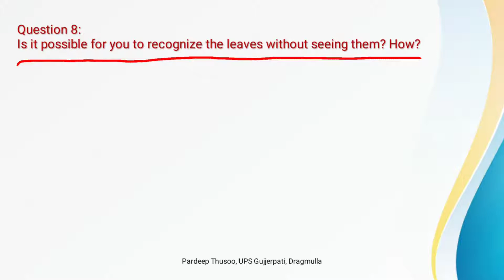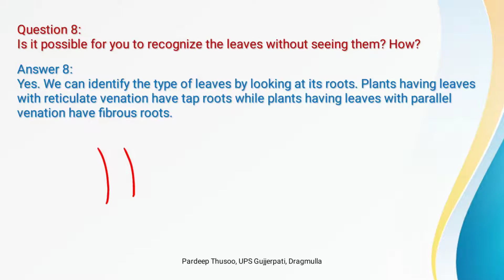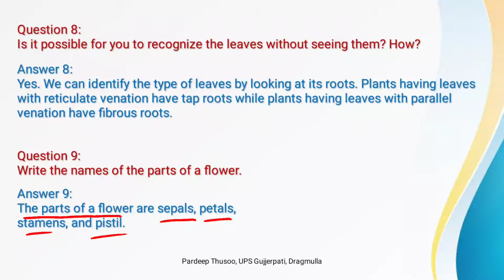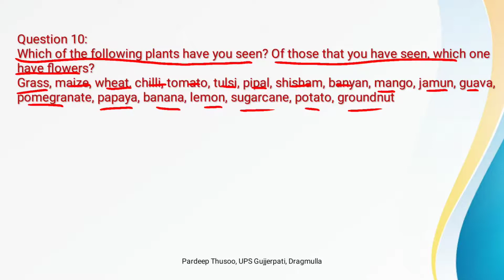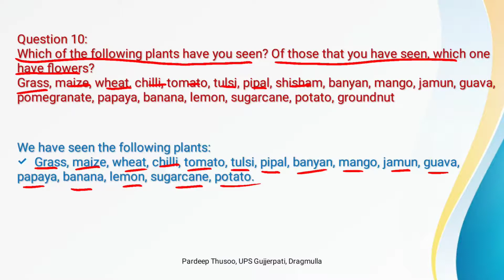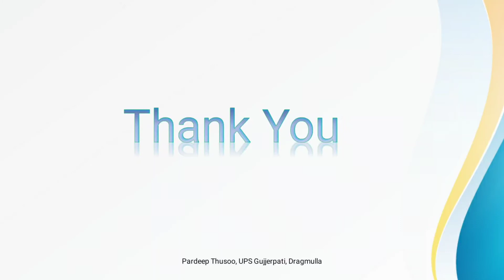Getting to know Plants-QnA (Part 3) Class 6th Science JKBOSE